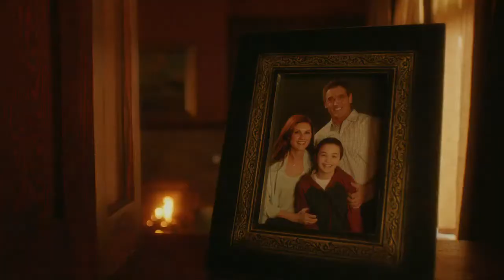The Flash Season 1 Episode 1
The Flash Season 1 Episode 1  in Hindi.mp4